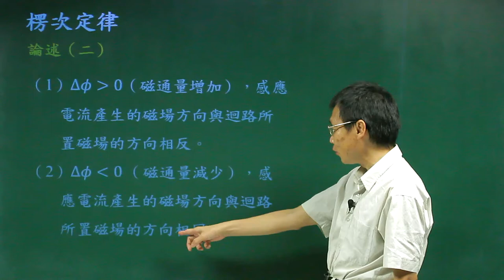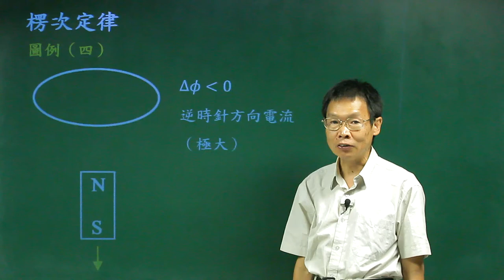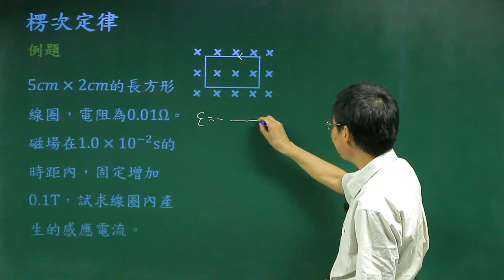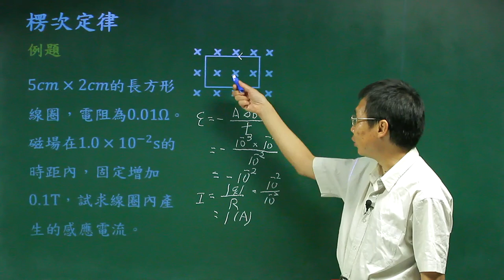楞次定理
課程簡介：由中華科技大學張麟老師講授，說明磁通量的變化對線圈產生感應電流方向的影響，對楞次定律有更清晰的觀念。
課程難度：■■■■□
授課教師：張　麟
製作單位：中華科技大學 遠距教學組
製作人員：林文博、楊智森、黃美玉、蔡鄢竹